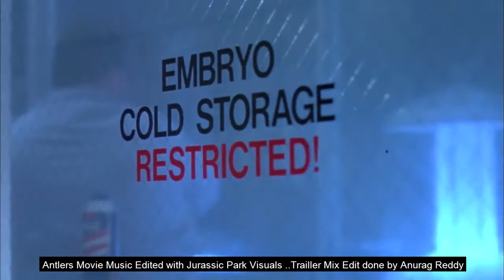Antlers Movie Trailer music Edited with Jurassic Park Visuals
Antlers is an upcoming supernatural horror film directed by Scott Cooper and starring Keri Russell, Jesse Plemons, Jeremy T. Thomas, Graham Greene, Scott Haze, Rory Cochrane, and Amy Madigan. It follows a schoolteacher and her police officer brother in a small Oregon town, where they become convinced one of her students is concealing a supernatural creature. The screenplay, written by C. Henry Chaisson, Nick Antosca, and Cooper, was adapted from Antosca's short story "The Quiet Boy", originally published in Guernica magazine in January 2019.[1]

Antlers is scheduled to release on July 25, 2020 as part of San Diego Comic Con.
Directed by Scott Cooper
Produced by
J. Miles Dale
Screenplay by
C. Henry Chaisson
Nick Antosca
Scott Cooper
Based on "The Quiet Boy"
by Nick Antosca
Starring
Keri Russell
Jesse Plemons
Jeremy T. Thomas
Graham Greene
Scott Haze
Rory Cochrane
Amy Madigan
Cinematography Florian Hoffmeister
Edited by Dylan Tichenor
Production
company
Phantom Four
Double Dare You Productions
Distributed by Searchlight Pictures
Release date
July 25, 2020
Running time
99 minutes
Country United States
Language English